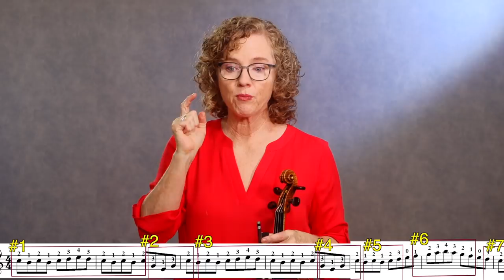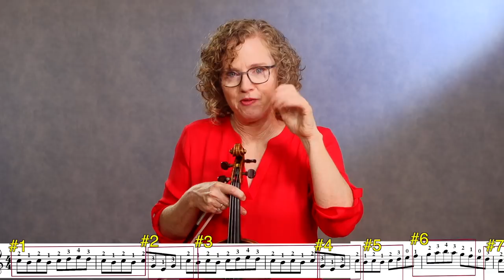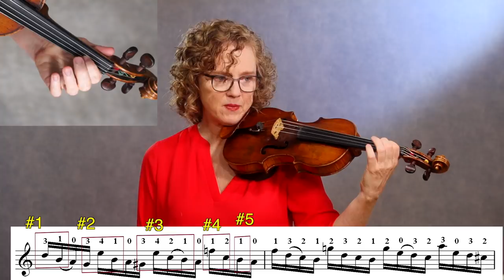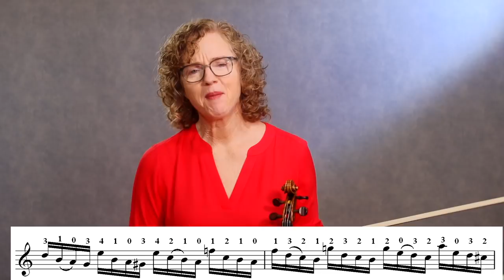Great Violin Practice Tips to Play FASTER.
It's a 65 video package presented with 50 assignments guaranteed to turn you into a world class practicer.